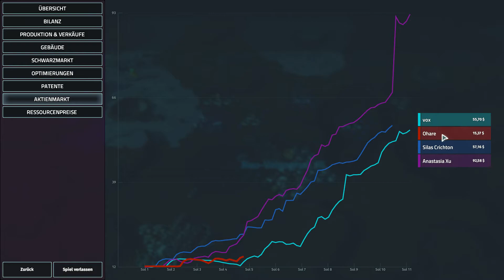Offworld Trading Company - #02 Ohare ist fast nur Zuschauer [deutsch | LPT]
Zusammen mit Voxymoron schauen wir uns Offworld Trading Company an. Mittlerweile ist das Spiel veröffentlicht und nicht mehr in der Early Access auf Steam.

Spielmodus - Scharmüzel